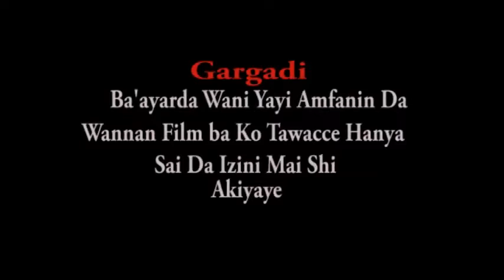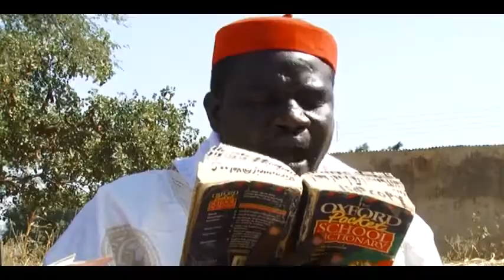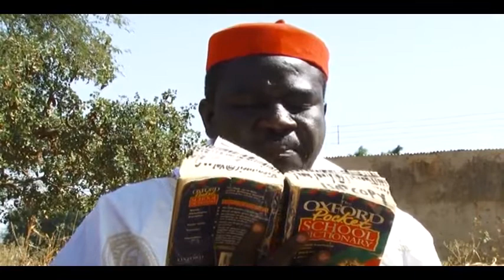HATTARA MATA HAUSA MOVIES | ALKALI MUSA | HAUSA FILMS 2018